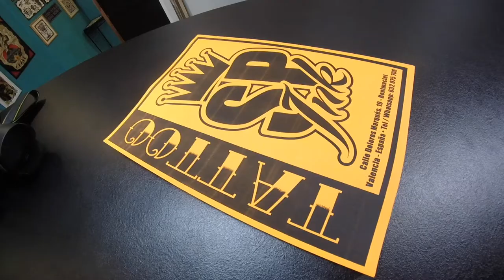TATTOO IN VALENCIA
Sampa Ink Valencia VLOG Bishop Garage visits
Rodrigo Prado tattoo artist from Brazil